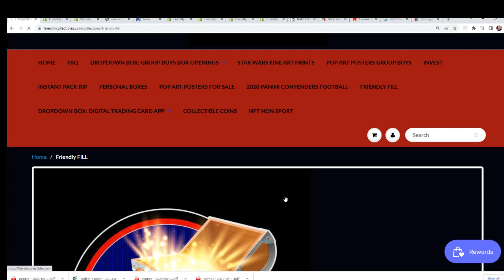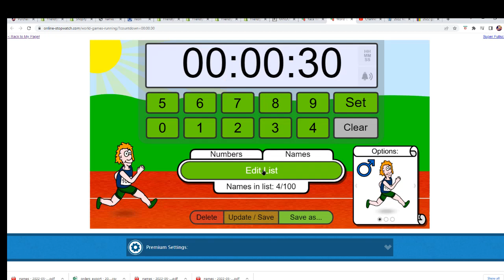2022 Break King Premium Edition Baseball FILLER F ID 22BKINGPREM343